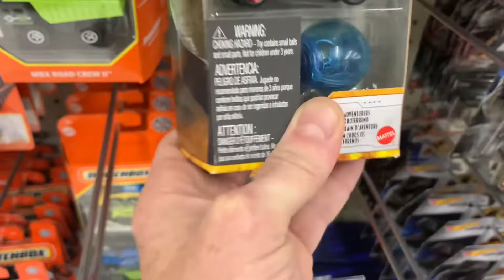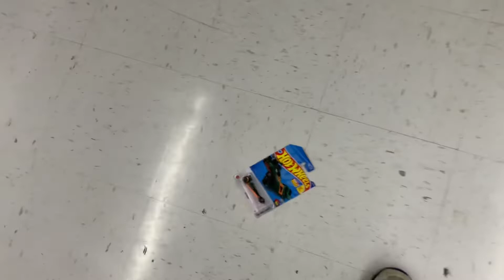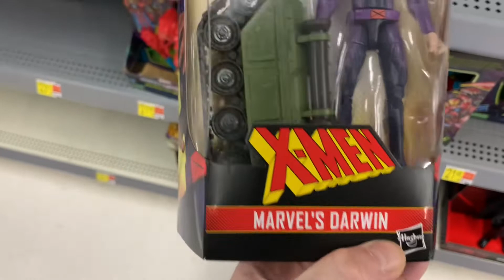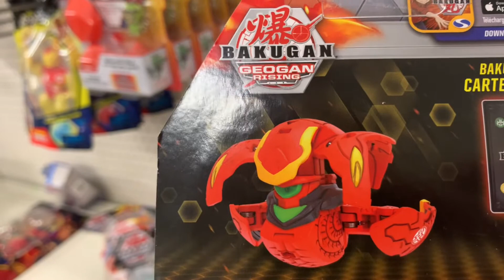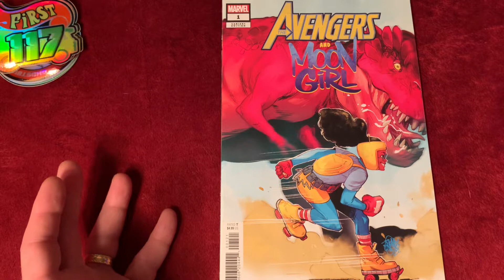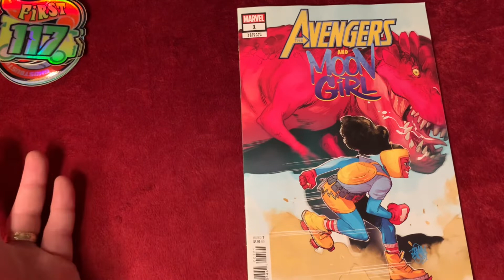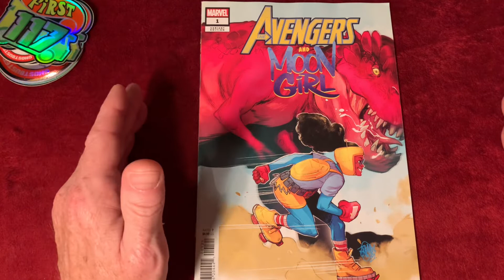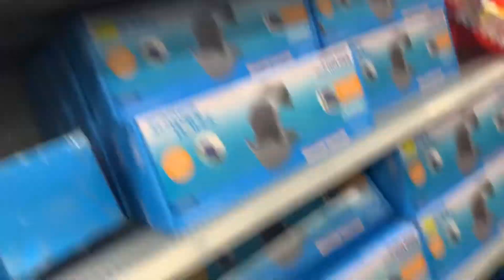Hot Wheels & Moon Girl | My Phone is Acting Up HELLO McFy